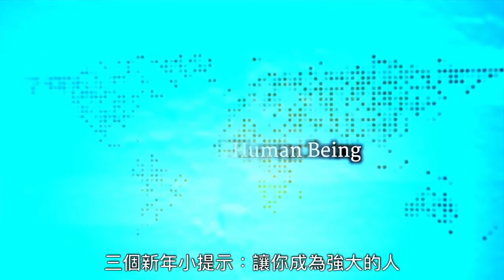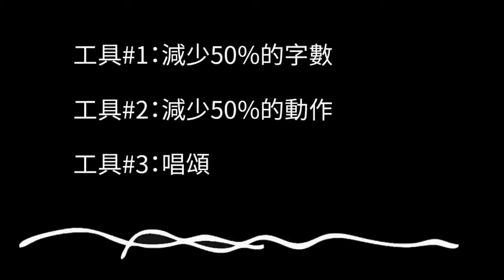Sadhguru中文普通话语音 汉语翻译字幕｜萨古鲁三步让你成为自己的王 3 Tips to Become a Powerful Human Being普通话听力Putonghua listening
Sadhguru中文语音 汉语翻译字幕｜萨古鲁 三個提示讓你成為強大的人 3 Tips to Become a Powerful Human Being普通话听力Putonghua listening

無塵Antique古道具

無塵骨董店：
Wechat：wuchenKyoto
Wechat：AntiqueWuchen
taobao: wuchenchejian.taobao.comuchenCo

You have to use your energies wisely
You will develop so much of  personal power
Within yourself
You walk like a king
Because the power within you makes you walk like that

3 new year tips to become a powerful human being

Sadhguru:how far
A human being goes in this life
Materially spiritually
Or in whatever dimension
Essentially depends on
With how much energy he can crackle

Yes
There are a whole lot of people
With lots of energy
But there is no wisdom
Or the necessary systems within themselves
To transform this energy into a kind of a personal power
Power is not about somebody else
Power is about you
How much of a potential power you are determines the intensity and profoundness of your life
And how effective will become in your life
In whatever area we choose to operate
It this power has to come
Energy can be aggregated into power
With the necessary wisdom
And necessary tools that we employ
Otherwise
Energy can be dissipated
Simply with endless amount of thought
Endless amount of reactions and anxieties
I want you to observe your day to day life
A simple thing
Just. Let’s say
How many
How many words do you utter in a day
You never count
Oh,you should
You should
Super tool 001 reduce your words by 50%
Just make an estimate tomorrow
From morning to night
How many words you utter
Day after tomorrow
Cut it fifty percent and say the same things
You are not cutting off communication with people
You’re still communicating
But with fifty percent of the words
Your language skills will improve for sure
And you will see
You will develop
So mach of personal power within yourself
See there is scientific evidence to show
 At lease twenty percent of your energy right now
As you sit here in a restful state is being consumed by your brain
If you bring this down
That your brain is not unnecessarily fluctuating and
You know
Hopping mad all the time
If it learns to still
 Be still and do only what’s needed
An enormous sense of personal power will develop
You can’t do this with your mind right now
If you try to stop it
It’ll hop even more crazy
At least do it with your body
Your words and your physical movements
Reduce it by fifty percent
If you want to look at this look at this
If you want to look at that look at that
Don’t do this this this
With you body and your utterances
If you do this
Slowly it will also start manifesting
In your mind
It will not do unnecessary things
When you don’d know unnecessary things
The energy that you have
Slowly transforms itself into potential power
So in developing this
The asanas that you practice
The Surya namaskar that you do
If you’re doing
Or whatever other kris and other things
That you do is essentially to develop thins power
This should not be dissipated in unnecessary action
Right now you cannot curtail the number of thoughts you’re having in your mind
That also can be
If you just bring in a reverberation within you
A simple mantra
If this going away crazy
Simply chant for some time
Create a certain reverberation
You will see ti will generate
Enormous amount of personal power
Without this power within you
You will not break through dimensions of life
Life
Rigtt now
For most people
Divine is just a scriptural dictum
It is not a living experience in their life
If it has to become a living experience
If something as powerful as the creator has to come
Into your experience
There must be some sense of power within you
Tis must be always understood
Power is not about domination
Power is about becoming effective
Power is about becoming empowered
Only when you carry the potency of this power within you
You walk through tis life it doesn’t matter
Where you’re placed in the society
It doesn’t matter financially where you are
Materially where you are